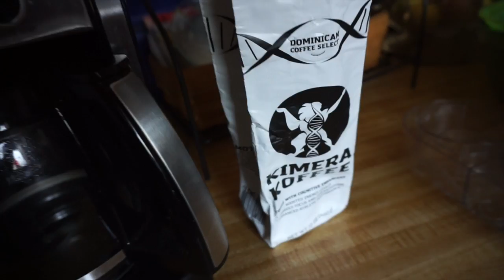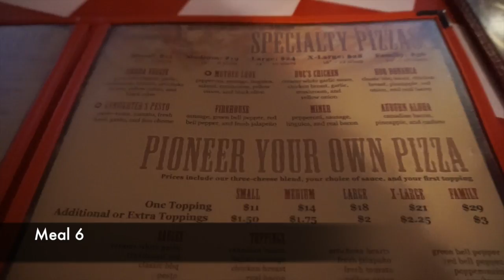The TRUTH about Weight Loss | REFEED Day Vlog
Mini Cut Update, long awaited REFEED day, Me and the Boyfriend's goofy side and our day date together.

Current Supplements I take:

Stance Supplements Woman's Thermo (Fatburner)
Generic Brand Vitamin C
Nutrishop NuTek Nature's EFA Fish oil
Nutrishop NuTek Nature's Fuel powdered Multi-Vitamin

(See below for links/discounts)

Periscope: Jen Heward
Owner of Life Altering Fitness INC. (IG @lifealteringfitness)

DISCOUNTS & LINKS